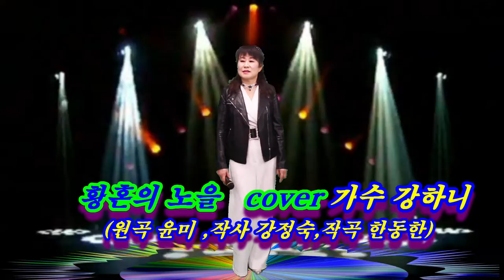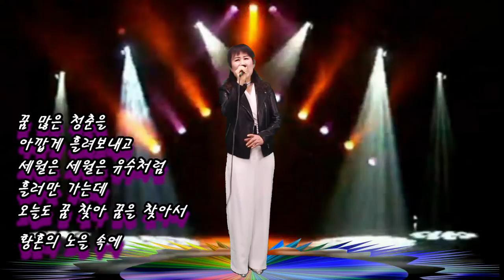황혼의 노을- cover강하니 (원곡 윤미,작사 강정숙,작곡 한동한) 한강 엔터테인먼트 스튜디오 20210309